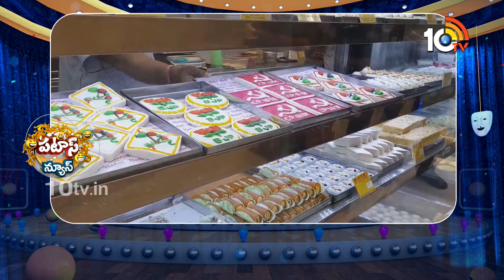పువ్వు పార్టీ స్వీట్లు.. షెయ్యి పార్టీ పేడాలు | Political Party Symbol Sweets | Patas News | 10TV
10TV is one of the Largest Content producing Telugu News Channel in Telugu States. Its one of the leaders in the production and broadcasting of un-biased and comprehensive news.
10TV offers round the clock coverage of latest breaking news and unique mix of news bulletins, current affairs and Entertainment programmes.
10TV Youtube Channel offers Latest News from Telugu States, Politics, Entertainment, Health, Sports Lifestyle, Devotional, National News, International News and lot more.!

హాయ్,
10టీవీ యూట్యూబ్ చానల్‌కి స్వాగతం. 10టీవీలో ప్రసారమయ్యే కథనాలతో పాటు ఆసక్తికరమైన మరెన్నో అంశాలను 10టీవీ యూట్యూబ్ చానల్లో మీకు అందిస్తాం. మా వీడియోలలో మీకు నచ్చిన వాటిని మాకు తెలియజేయండి. అలాంటి మరిన్ని కథనాలను మీకు అందించేందుకు ప్రయత్నిస్తాం. నచ్చిన వీడియోలను మరింత మందికి షేర్ చేయండి. చానల్‌ను సబ్‌స్క్రైబ్ చేయడం మరిచిపోకండి. ధన్యవాదములు.!